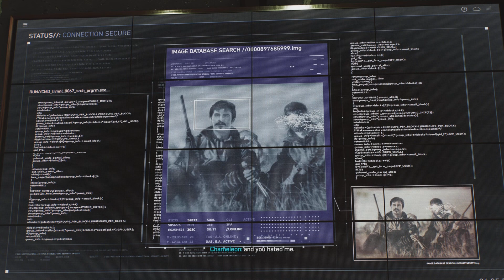I play Spider-Man 2 FRASED!!!!